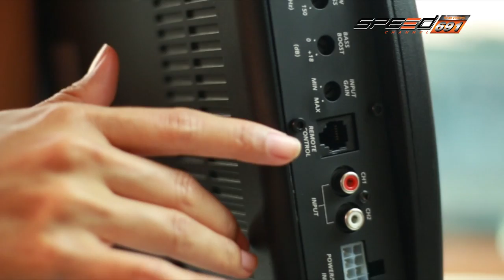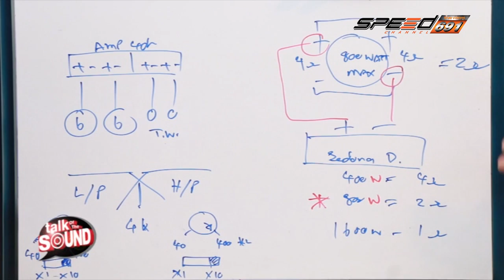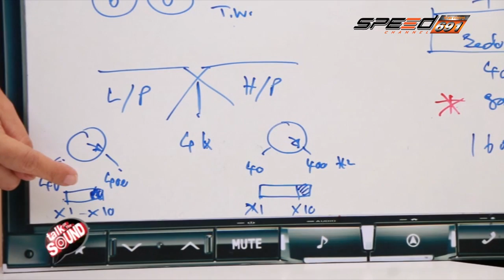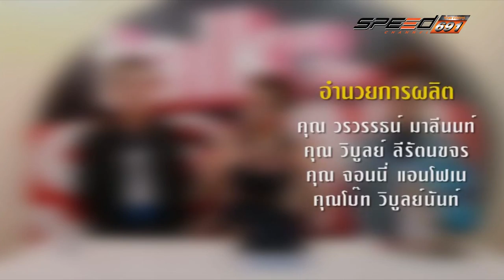Talk of the Sound 28 มี.ค. 59 (4/4)